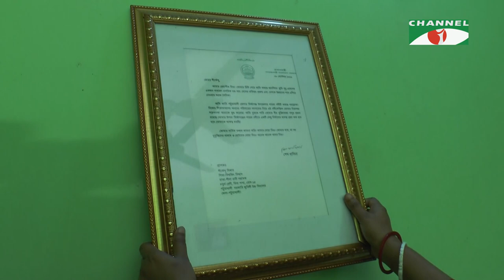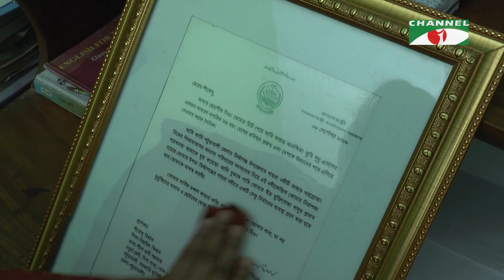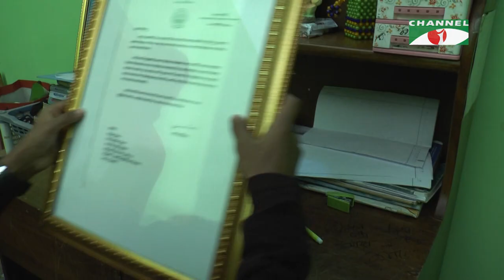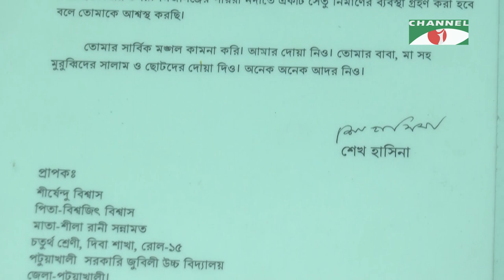Jibon Jekhane Jemon | বিষয়ঃ সাহসী বালকের বিষ্ময় | Documentary | Tarana Halim | Channel i Shows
Director: Tarana Halim

Channel i Shows is one stop entertainment service. We provide nonstop entertainment through our multiple YouTube channels, where entertainment content is uploaded daily for viewers
worldwide.